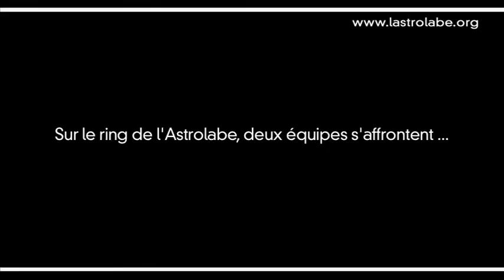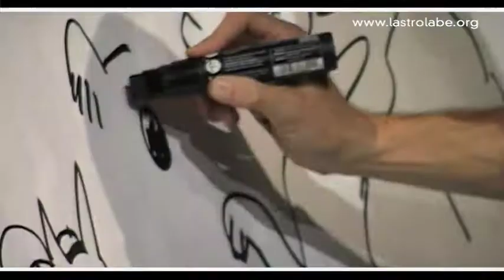Astro Report Catch Me If You Can @ L'Astrolabe - Orléans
Sur le ring de l'Astrolabe, deux équipes se sont affrontées dans un grand match de Catch de Dessinateurs à Moustaches ! Orléans vs Nantes !!!
Pas de Undertaker ni de John Cena. Non. Mais plutôt El Pepito, John Super Wayne, Foutre d'Argent ou encore Blatte Man !
Un combat où les règles sont simples : les gentils gagnent ou perdent, les dessins sont beaux ou pas, l'arbitre impartial ou pas ... C'est quoi qu'il en soit au public de choisir (ou pas).
Une ambiance de folie, des pom pom girls délurées, revivez en 5 minutes cette soirée inoubliable pour ceux qui étaient à l'Astro, et pour ceux qui n'y étaient pas, laissez-vous tenter par ce cocktail détonant : catch, dessin et moustaches !